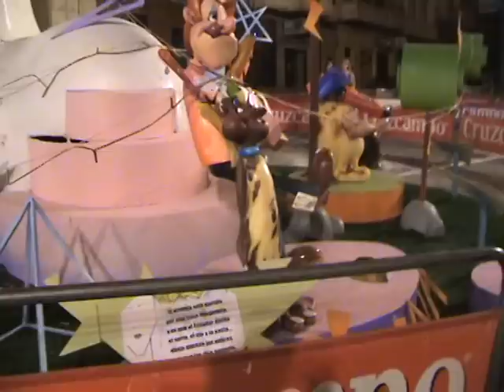Hogueras 2009 - La Cremà. Antes.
Hogueras de San Juan. Alicante. Después de la Palmera.
Se queman Las Hogueras. Hoguera Antes de Ser Quemada.
Hoguera Santa Isabel.
24 de Junio del 2009.